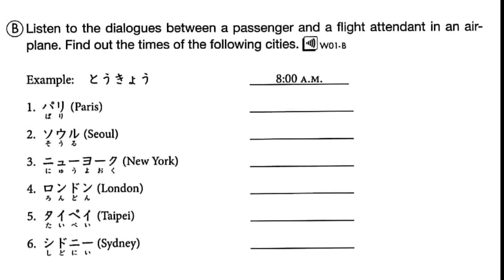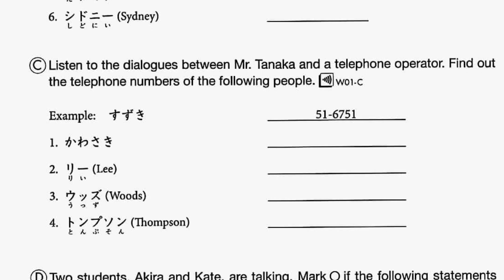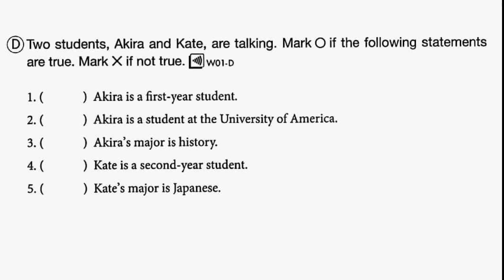GENKI | Nihongo N5 Lesson 1 Numbers and Greetings Listening comprehension.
GENKI | Lesson 1 Listening comprehension, Japanese Language
Nihongo no benkyou

N5
N4